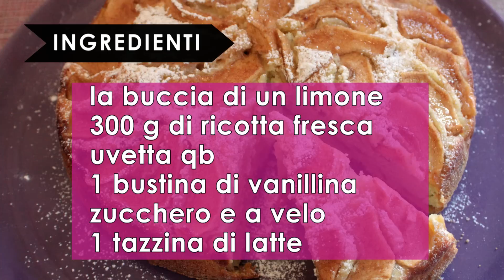Torta di mele e ricotta